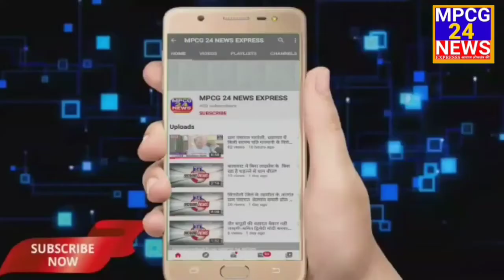7 वर्षीय बालक का अपहरण बीच रास्ते में बच्चे को छोड़ भागे किडनैपर ।।